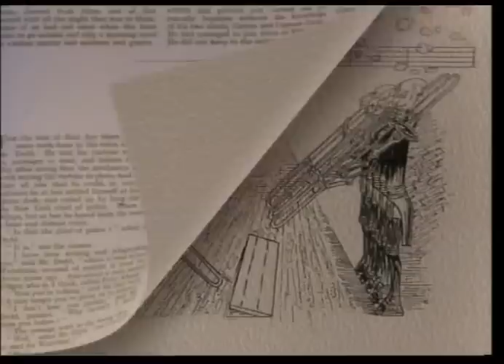Queen - Innuendo (High Quality)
"Till the end of time". Excellent song!!! Enjoy it.